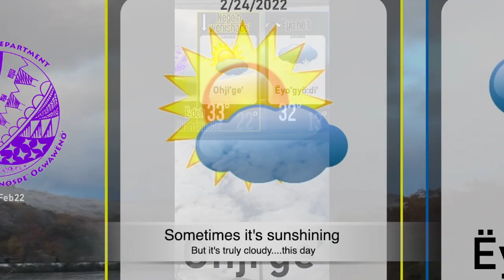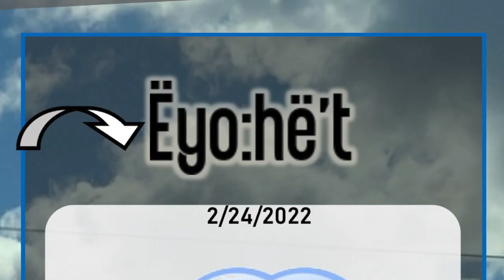Frequently used words in a weather forecast style. What is the day like in Allegany/Cattaraugus?